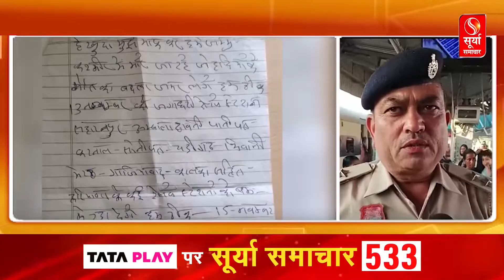लश्कर-ए-तैयबा के निशाने पर हरियाणा, कई रेलवे स्टेशन को बम से उड़ाने की मिली धमकी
हरियाणा के कई रेलवे स्टेशन आतंकियों के निशाने पर हैं। जगाधरी रेलवे स्टेशन पर आतंकी संगठन लश्कर ए तैयबा द्वारा भेजे गए एक पत्र ने सुरक्षा एजेंसियों की नींद हराम कर दी है। पत्र के मिलते ही रेलवे स्टेशनों की सुरक्षा को बढ़ा दी गई है। ऐसे में यह पत्र जगाधरी रेलवे स्टेशन के साथ-साथ कई रेलवे स्टेशनों पर गए हैं, जिन पर अब रेलवे पुलिस मामला दर्ज कर जांच में जुट गई है।